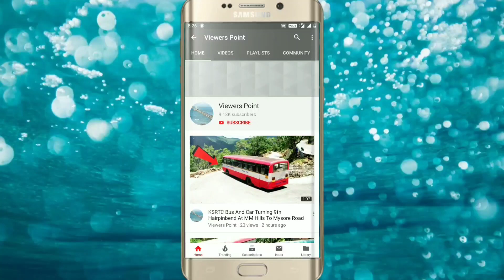Ksrtc Bus And Tnstc Bus Super Turning On Big Hairpinbend Road At MM Hills To Mysore Road Karnataka